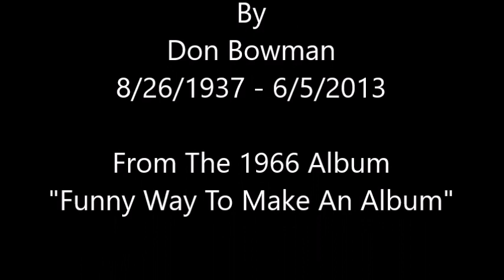Dear Harlan Howard~Don Bowman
From The 1966 Album "Funny Way To Make An Album" By Don Bowman 8/26/1937 - 6/5/2013